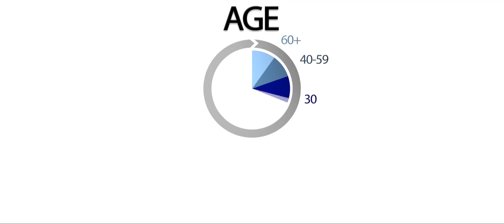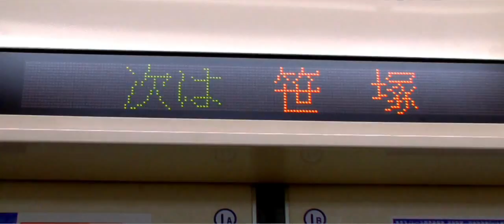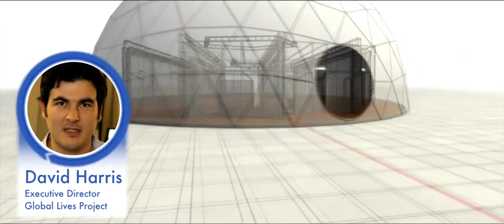Global Lives Project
The Global Lives Project is a collaboration of filmmakers, photographers, artists and everyday people working together to create a video library of human life experience. The show features 240 hours of video of Brazil, Malawi, Japan, China, Indonesia, India, Serbia, Lebanon, Kazakhstan and the US.